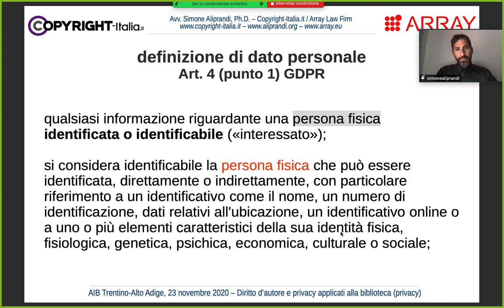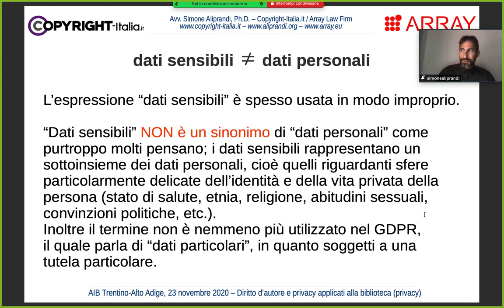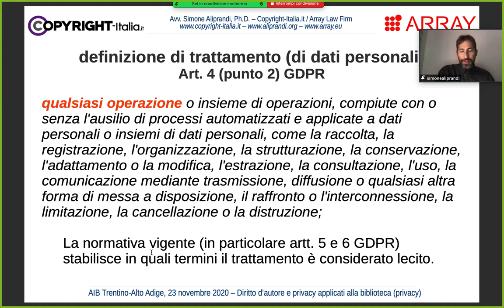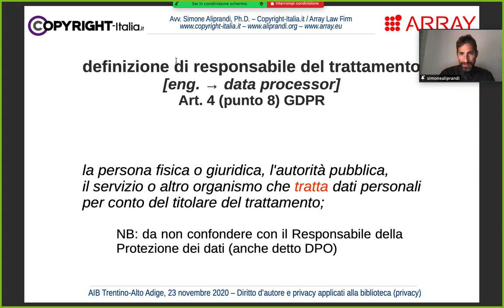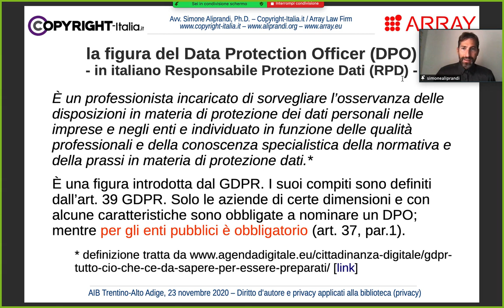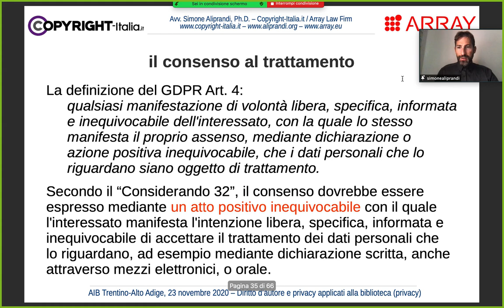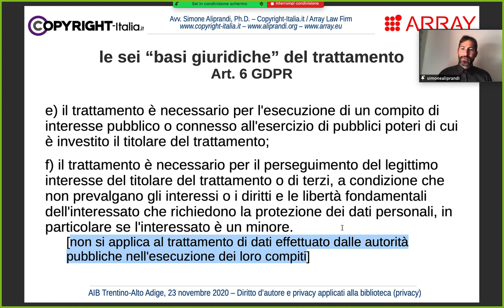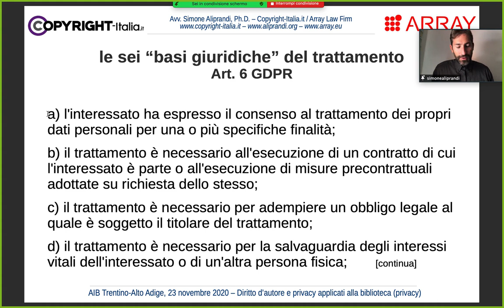Privacy: le definizioni fondamentali del GDPR (dato personale, trattamento, titolare, responsabile)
Privacy: le definizioni fondamentali del GDPR (dato personale, trattamento, titolare, responsabile) | Parte 2.b del corso di formazione online "La gestione della privacy nelle biblioteche e negli archivi", registrato il 23 novembre 2020 e trasmesso in rete il 10 dicembre 2020. Slides disponibili qui